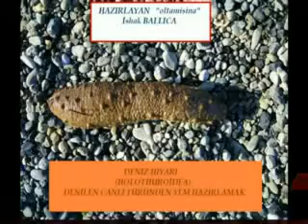ÇEVRECİLERDEN DENİZ PATLICANI İSYANI